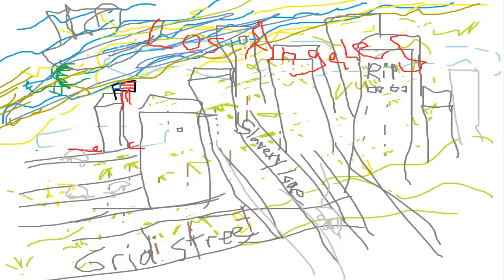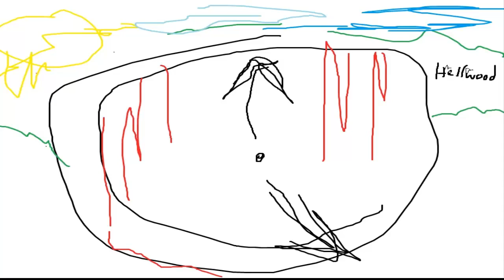DUCKS: THE MOVIE